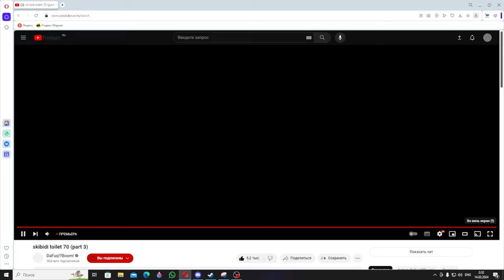skibdi toliet 70(part 3)|Это конец....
РАДИ ВАС В 2 НОЧИ СНИМАл)